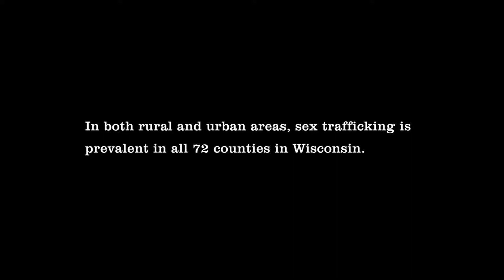S2 EP4 - A Thin Line Between Dancing And Sex Trafficking Pt 2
In this episode of The 411 Live, we continue our conversation about the line between being a dancer and being drawn into the world of sex trafficking. We  are joined again by Bianca Williams, an entrepreneur and founder of a nonprofit organization called, A Cry For Help Organization and we are also joined by Kima Hamilton, an owner of the Retreat Event Center. Kima Hamilton has had a history of around 20 years with the strip club industry.  He brings an interesting perspective in trying to bring a focus on how some environments can be more at risk than others. He goes on to say, “There are owners who, you know, who have a predatory relationship with whoever…and then you have certain cultures and environments where this isn’t accepted.”

Listen along as we continue our conversation on the thin line between dancing and sex trafficking. This is The 411 Live. Real People. Real Talk.

If you are new to The 411 Live podcast, we would love to hear from you.  if you have questions, topic ideas, questions about videos, podcasts, blogs, or feedback just let us know.

 “Trafficked” More Than Just A Story Healing Series

Our current project is the “Trafficked” More Than Just A Story Healing Series. Production costs for this project are well over $300,000, and we are asking for your assistance.

Donations will go towards The 411 Live “Trafficked” More Than Just A Story Healing Series and to continue The “I Dare You To Heal Movement” that helps support survivors through their journey of healing focusing on human trafficking and other traumatic experiences.

You can make a one-time donation or we have a variety of sponsorship opportunities available. Your financial support is critical to the success of this project. All contributions made to The 411 Live is tax deductible to the extent permissible by law.